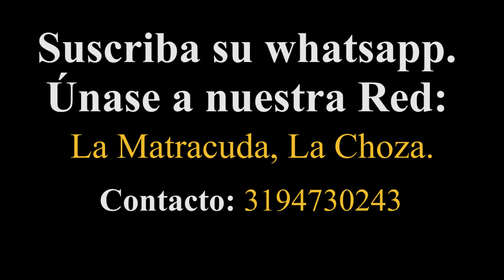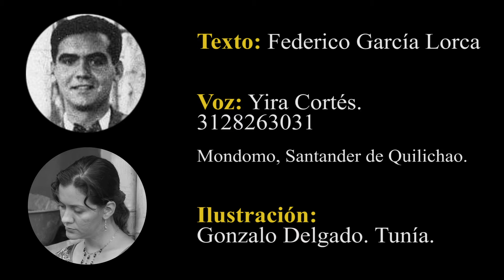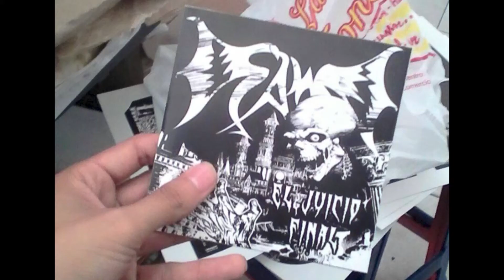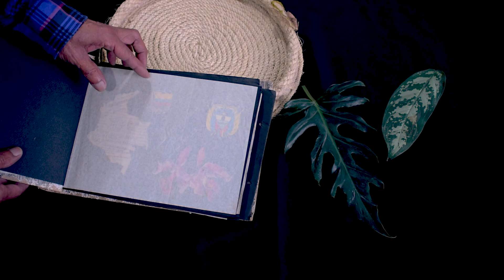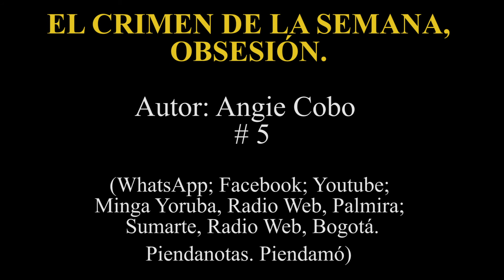La Matracuda episodio 34 📢. Hoy ¡Saw banda de metal de Piendamó! 🎸🎼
En nuestra sección de "Artistas locales y regionales", entrevistamos a 2 de los integrantes de la banda de metal "SAW", agrupación formada en Piendamó - Tunía.

07/04/2021